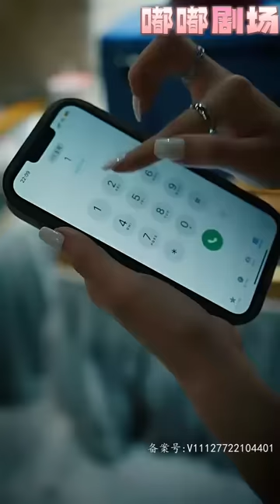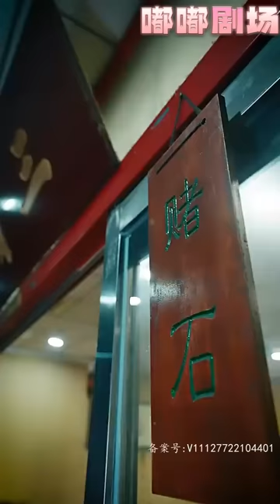本是古董店的小保安，卻遭女友給帶帽子！臨危之際意外獲得家族傳承，被賜透視神眼和無上醫典！我必將懸壺濟世，鑒天下寶物，報仇豪門，迎娶白富美，成爲大佬，走人生巅峰！《白金神眼》第1~130集